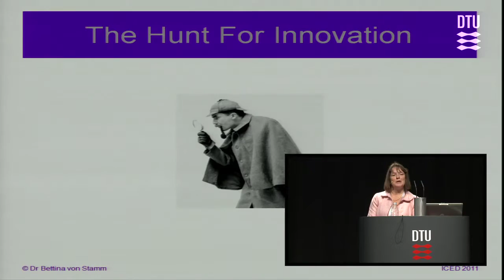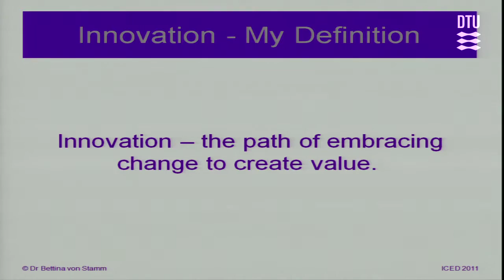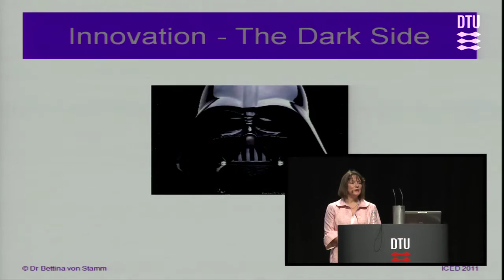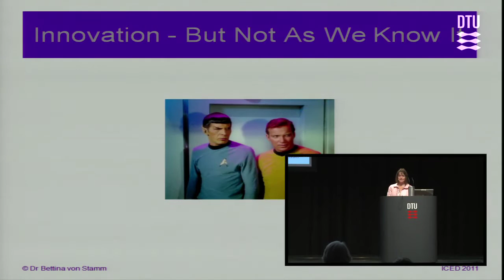Innovation: The Future of Innovation - Beware of the Dark Side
Keynote by Bettina von Stamm

Innovation is on the agenda. It does not matter whether your organisation is small or large, whether you work in industry academia or government, or whether you work in the third sector: innovation is today's mantra. It seems to have become the holy grail everyone pursues (with varying degrees of success). We all get excited by the potential and possibilities innovation seems to offer. The presentation will ask whether there might be a dark side of innovation. We certainly need to think about innovation, a lot. But perhaps not quite as we know it, and the way we are used to. The presentation will challenge whether we join the quest for innovation too lemming-like, whether innovation has indeed become an end in itself rather than being a means to an end. It will close with proposing some armory and companions that might help keep the quest for the innovation grail on the right tracks.